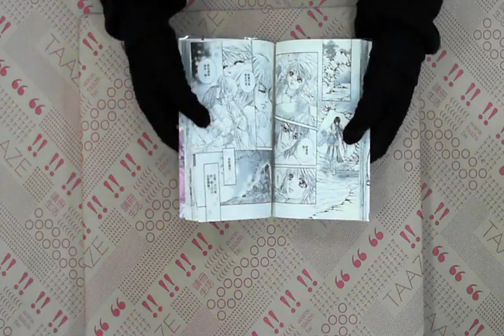TAAZE｜仙曲（5） 二手書書況 9861186514